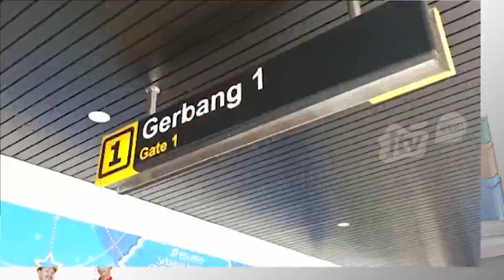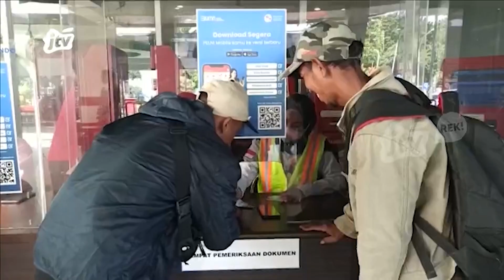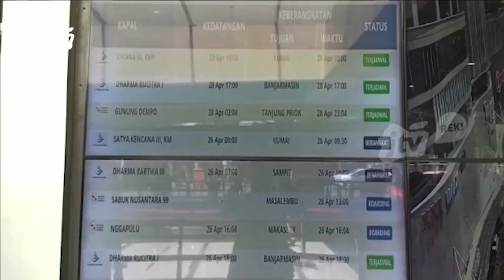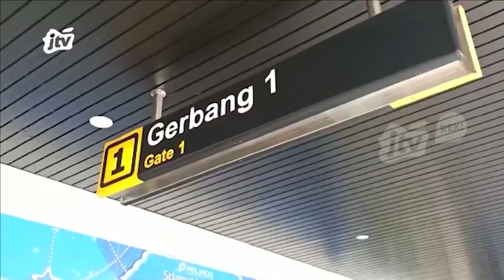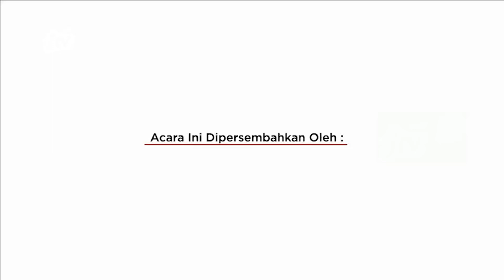KOPER LEBARAN | 26 APRIL 2023 | 15.30